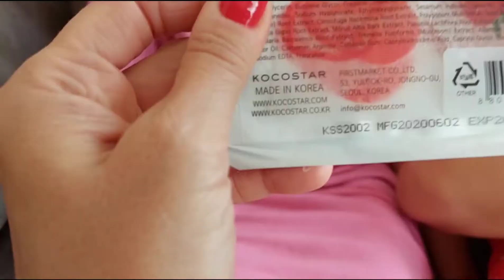Девочки Тестируют Новую Клубничную Маску Для Лица.Запах Свежей Клубники.Новинка!